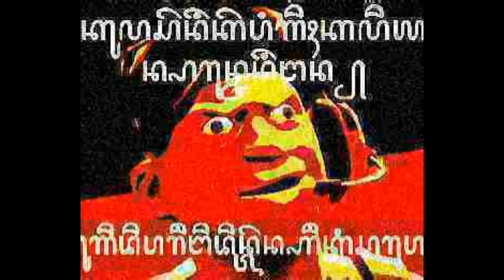Hey medic I like friday night funkin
Oh no...

Ples sub